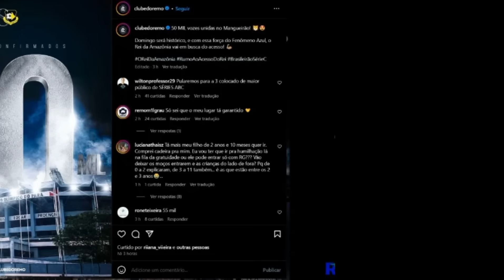REAÇÕES IMPRENSA NACIONAL - TORCIDA DO REMO ASSOMBRA BRASIL COM OS 50 MIL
VEJA O SUSTO E AS REAÇÕES DA IMPRENSA NACIONAL SABER QUE O REMO VAI COLOCAR 50 MIL PESSOAS NO MANGUEIRÃO CONTRA SÃO BERNARDO SÃO BERNARDO PELA SERIE C